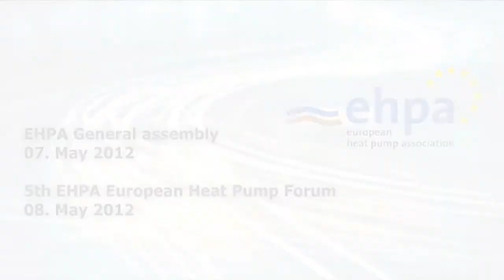5th EHPA Heat Pump Forum - Interview with Karl Ochsner (President EHPA)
Karl Ochsner is the President of the European Heat Pump Association (EHPA). He sees the role of EHPA to make heat pumps the preferred heating technology in Europe. "It is a proven technology: energy efficient and cost-efficient." EHPA grew considerably over the last years, reaching the milestone of 100 members. It is clear that legislation in Brussels (EU) has become a focus point for many manufacturers and institutes. EHPA is able to monitor everything what happens in the EU to serve its members to the fullest. Ochsner concludes that heat pumps will after all take the major part in solving our energy problems of the future.